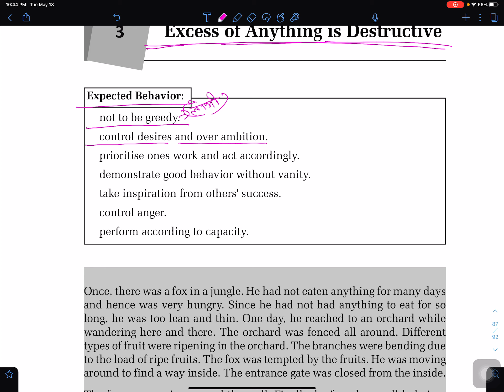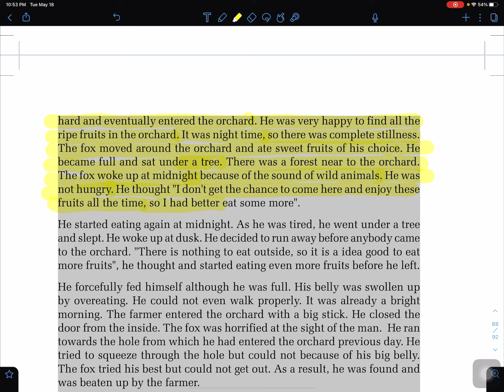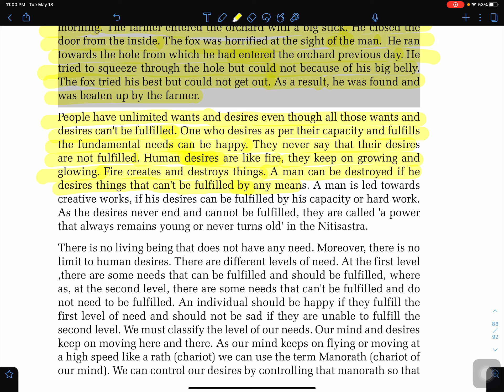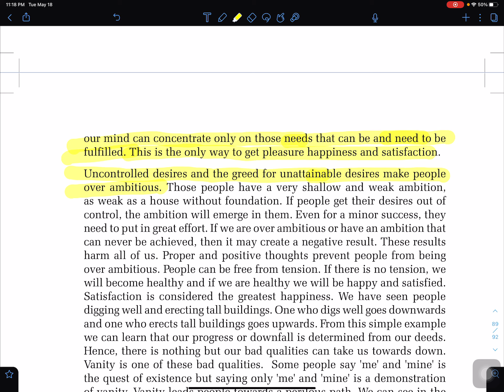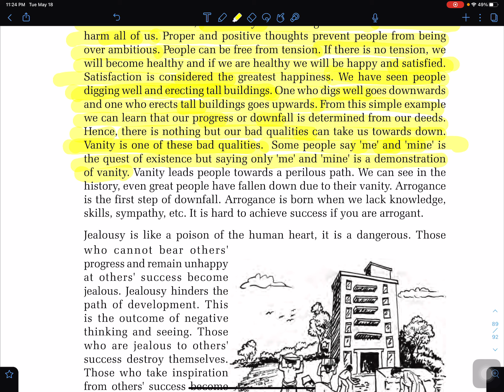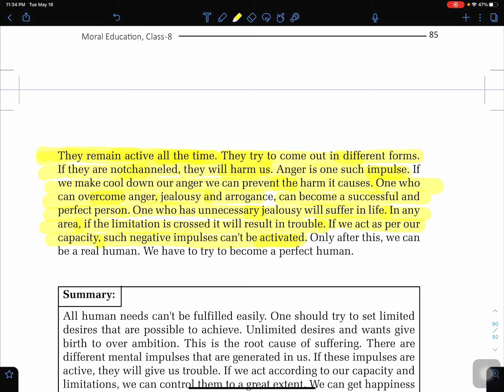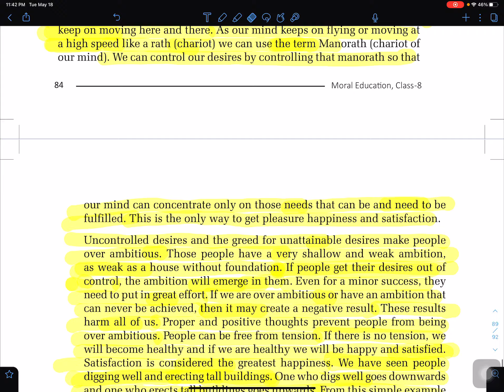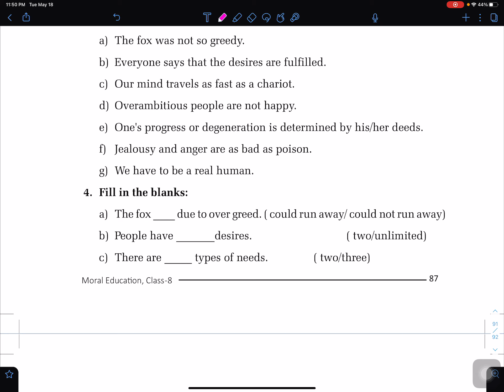Moral Education class 8 Nepal | Grade 8 Moral Education Nepal online School